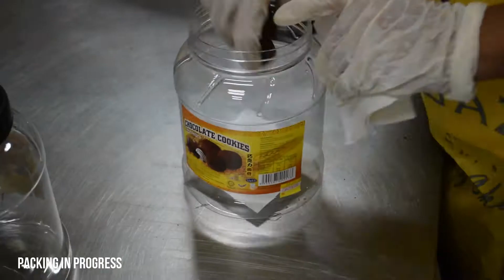Yeon Food Industries Sdn Bhd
Cookies & Bahulu Cake Manufacturer